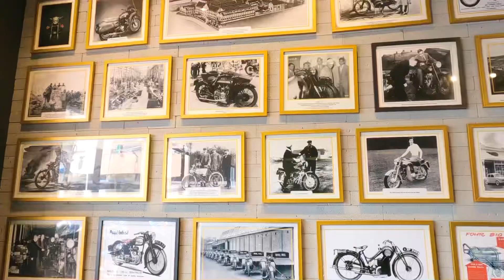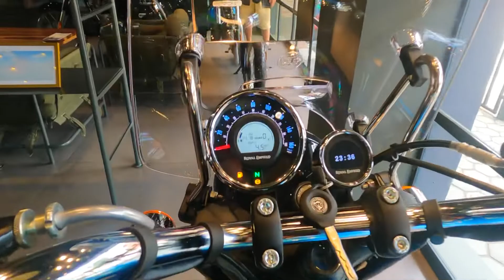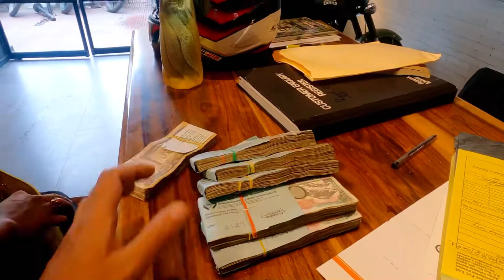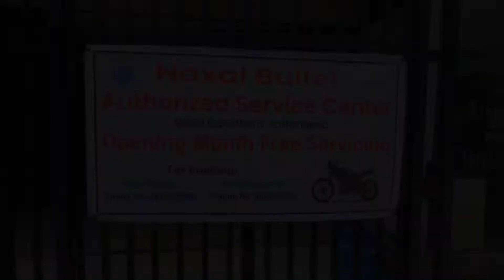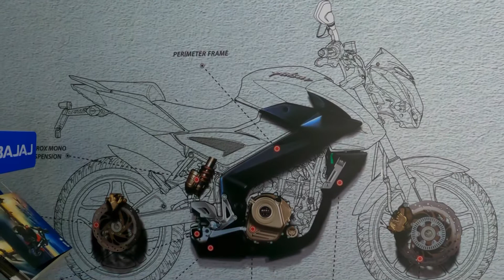Everyone’s Favourite Royal Enfield Classic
My brother and uncle recently bought royal Enfield and pulsar 220 in Kathmandu city.